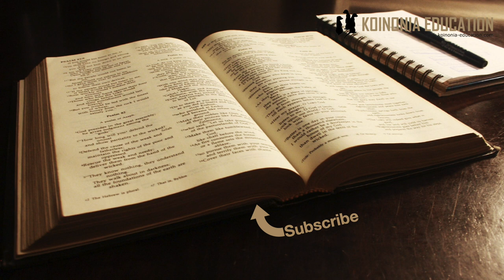Marko 9:33-37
Mpangilio:
9:33a Wanawasili Kafaranumo
9:33b Yesu anawauliza wanafunzi
9:34 Wanafunzi wanabania

9:35-37 Yesu anawakusanya na kuwafundisha

Ni nani aliye mkubwa?
33Basi, walifika Kafarnaumu. Na alipokuwa nyumbani, aliwauliza, “Mlikuwa mnajadiliana nini njiani?” 34Lakini wao wakanyamaza, maana njiani walikuwa wamebishana ni nani aliyekuwa mkubwa kati yao.
35Yesu akaketi chini, akawaita wale kumi na wawili, akawaambia, “Mtu akitaka kuwa wa kwanza lazima awe wa mwisho na mtumishi wa wote.” 36Kisha akamchukua mtoto mdogo, akamsimamisha kati yao, akamkumbatia, halafu akawaambia, 37“Anayempokea mtoto kama huyu kwa jina langu, ananipokea mimi; na anayenipokea mimi, hanipokei mimi tu, bali anampokea yule aliyenituma.”

9:33a
Hakuna mengi la kusema tunaambiwa tu kwamba wanafika Kaparnaumo

9:33b
Wanapofika ndani ya nyumba Yesu anawauliza swali, alipenda kujua kulikuwa nini waliyokuwa wamejadili njiani

9:34
Wanafunzi nao hawapendi kusema, labda kwa sababu ya aibu hatujui
Walikuwa wameongea na kujadiliana nani ambaye ni marufu zaidi kati yao.
Hiyo ni dokezo juu ya tabu yao ya kuelewa ”njia ya msalaba”
Wao walifahamu kuwa yeye ni Masiha, na wao wamechaguliwa kuwa ”watu wake”
Bila shaka kuna vyeo vitatolewa na umarufu utakuwepo katika huo utawala unaoingia!

Mawazo yao ni ya kawaida kwetu sisi wanadamu, tunapenda kujipima, tunapenda umarufu, vyeo vinavutia.
Utawala, aina yoyote ile inategemewa kuwa na faida kwa wanaoongoza, ni njia ya dunia ni njia tunayoielewa
Nadhani hapo ndiyo walikokwama hao wanafunzi, bado hawajaelewa njia ya msalaba, njia ya Injili , njia ya Mungu.
Kwa sababu ya ufahamu wao na kwa sababu walishindwa kufungua macho yao maneno ya Mungu alipowasiliana nao ni kama yalidunda tu bila kupokelewa.
Walipokea yale waliyotaka kupokea, yaani kwamba Yeye ni Masiha na wao ni watu wake!
Hawakupenda kupokea ile sehemu nyingine iliyoongea juu ya mateso, ila watakuja kuizoea tu katika siku zao za mbele, watakuja kuelewa.

9:35-37
Yesu amewauliza lakini si kwa sababu hajui, anafahamu na alielewa wameongea juu ya nini.
Sasa ni muda wa darasa tena
Kwanza anawapa mzinga wa kwanza; 35b
Hiyo ni mafundisho inayo vuruga ufahamu wao kabisa (na hata ufahamu wetu pia tukiwa wakweli)
Halafu anamchukua mtoto na anawaambia; 37
Watoto hawakuwa na umarufu katika mukhtada wa wakati ule, ee walipendwa kama watoto lakini hawakuwa na uzito.
Point yake ni hili;
Wao kama wanafunzi hawana umarufu zaidi ya yeyote mwingine anaye mwamini.
Katika familia ya Mungu hakuna ukubwa bali kuna utumishi.

Mawazo:
Nadhani hata sisi mara nyingi tunashindwa kupokea mafundisho yanayopingana na yale tunayoyatamani.
Kutafuta umarufu bado ni tatizo kubwa katika mwili wa Kristo, tatizo tunaikuta katika kila sehemu ya makanisa.
Kazi ya kufanya ni kujiuliza na kuwa mkweli kabisa kama mimi na wewe tumo katika kutafuta umarufu.
Vipi kuhusu sehemu ya Injil inayoongea juu ya mateso?
Tunapenda baraka, lakini mateso?!!
Ombi letu linahitaji kuwa tuwe wasikivu Mungu anaponena nasi tuweze kuelewa na kufuata na kukubali yale tunayoyasikia